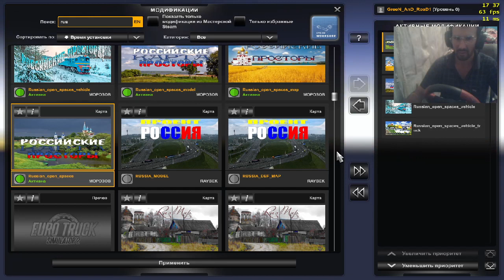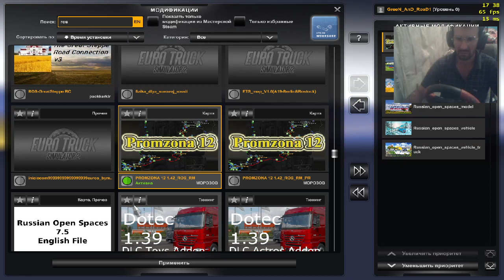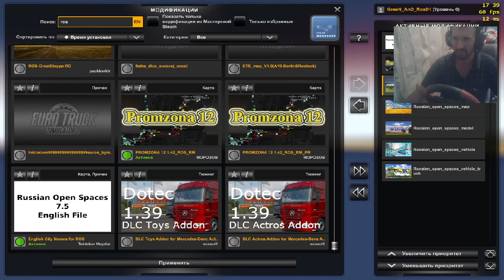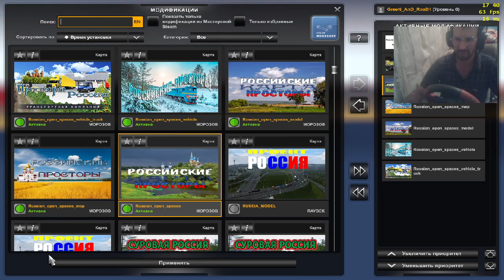обзор+тесты «Российские просторы» версия 12.0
«Российские просторы» версия 12.0

Карта России (63 города). Совместима с многими картами

Необходимо только DLC Going East, DLC "Скандинавия" DLC "Франция" DLC Италия, Дорога к чёрному морю, Иберия иметь не обязательно.

- Добавлены в трафик машины полиции.
- В районе воинских частей можно встретить движение военной техники.
- Созданы две новые компании "Буксир" и "Автосервис",которые были показаны в последней
- Создана новая компания "ПРОСТОРЫ РОССИИ" и новые прицепы.
- В автосалоне можно купить грузовик с логотипом компании.
- Создана новая компания "Эвакуатор".
- Добавлен тягач эвакуатор на базе Скании.Прописан в автосалоне Скания и Универсал. Тягач может буксировать только грузы,где написано для ЭВАКУАТОРА.

Порядок установки:
1. Для корректного перехода на новую версию надо завершить доставку груза незавершенного рейса и сохранить игру.
2. Скачанный архив распаковать архиватором 7zip или WinRar.
3. Поместить все распакованные файлы в папку Мои Документы/Euro Truck Simulator 2/mod.
4. Подключить все файлы в менеджере модов.

Авторы новых моделей: oq37, kosa6414, klipstoeun8839.
Автор загрузочных экранов и некоторых скинов: ♕-SlawkA-♕.
Тестеры: sowa, Olsestar.
В моде использованы модели, взятые с карт:
- RusMap (с разрешения автора моделей Gricko).
- TSM MAP (версия от mario1961, с его разрешения).
- В моде использованы модели прицепов: Полуприцеп нефаз тентованный и полуприцеп нефаз цистерна (с разрешения автора моделей Koral).
- В моде использованы модели прицепов от Jazzycat, Roadhunter, Satan19990, Syncron3DCreations, Patrick Poulsen, MDModding.
- Модель крана для эвакуатора взята с мода "Renault Magnum Recovery" Автор: Laxi.

Благодарности:
- Большое спасибо kosa6414 за обучение работе с Zmodeler 3!
- Огромная благодарность Schumi за оказанную помощь в работе с новыми моделями!
- И конечно же огромная благодарность помощникам - sowa и Olsestar!

- Адаптированная под новую версию игры.
- Заменены почти 80% старых моделей прицепов и грузовиков на новые.
- Много моделей грузовиков стали трафиком.
- Улучшены некоторые территории.
- Исправлены найденные ошибки предыдущей версии.
- Переделан префаб компании Овощебазы. Стало больше точек погрузки и выгрузки. На базе есть АЗС.
- Новая модель камаза миксера на карте и в трафике.
- Заменены и переделаны много старых прицепов и добавлены новые.

Фикс «Промзона» версия 12.0

Данное дополнение соединяет сухопутным путём две карты "Российские Просторы" и "RusMap"
Между картами сделаны две промышленные зоны, где находится много компаний. В новой промзоне есть дороги с плохим асфальтным покрытием.

В архиве два файла

PROMZONA 12_1.42_ROS_RM для совмещения Российские Просторы и RusMap (с другими картами без ProMods)
PROMZONA 12_1.42_ROS_RM_PR для совмещения Российские Просторы, RusMap и ProMods

Автор: МОРОЗОВ (Павел) Адаптирован под новую версию игры.

дело продалжаетса советуем посматреть его спосиба за вниманя всемь приятного осмотрь)(ЧТОБЫ НЕ ПРОПУСТИТЬ СЛЕДУЮЩИЕ ВИДЕО
Всем Привет!!! Меня зовут джамолиддин мурадов и это мой игровой канал GreeN_AnD_RoaD_2oo3 . Канал для любителей Euro Truck Simulator 2 .
 Здесь Вы найдете все для своих любимых игр и модь . советум посматреть его спосиба за вниманя всемь приятного осмотрь